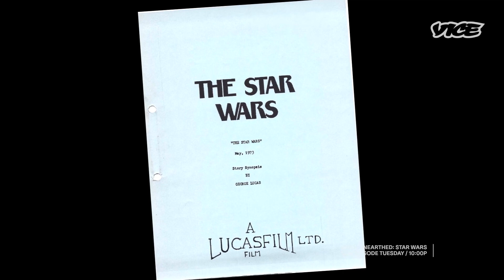Brian Volk-Weiss Talks Icons Unearthed: Star Wars And The Amazing Interview With Marcia Lucas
Brian Volk-Weiss talks about Icons Unearthed: Star Wars at SDCC. We asked him if there was anything new he learned about Star Wars while doing his research for the show, the six-hour interview with Marcia Lucas, and his favorite of the original Star Wars trilogy.

Dwayne “The Rock” Johnson Talks Black Adam, the JSA, And The Future Of The DC Universe